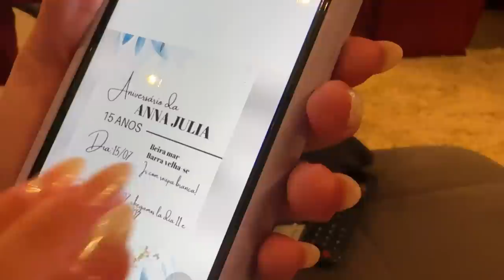ANNA EU NÃO POSSO IR... ESTOU DE CASTIGO!